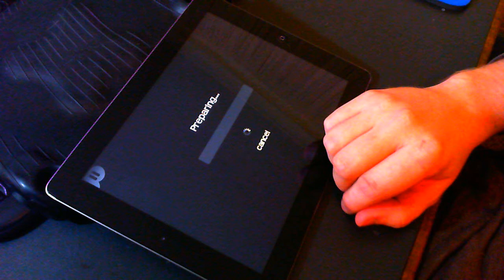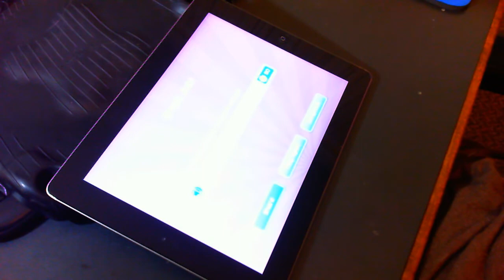Magic Piano - Dragon Warrior Main Theme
I have never actually seen the game this song is from
Hard difficulty, game mode off, perfect pitch on.